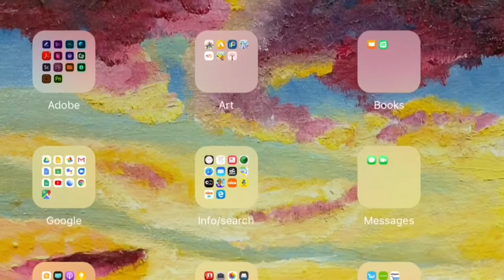How To Draw A Kiss Chocolate, Using Shading And Highlights For Realism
I have 💥UPGRADED💥 and switched to using iPad apps instead of my computer for most of the video making process!

iMovie